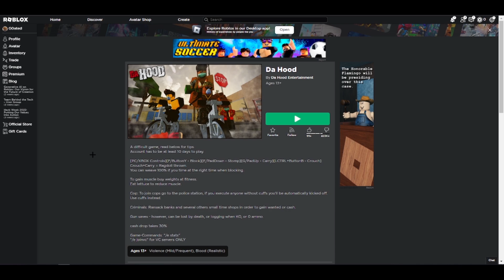DA HOOD LEAKED AIMLOCK SCRIPT! 🔥 (PASTEBIN!)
my discord if you want my paid silent aimlock or just to chill and stuff

da hood script inf cash,
da hood script in mobile,
infinite money da hood script pastebin,
infinite money da hood script,